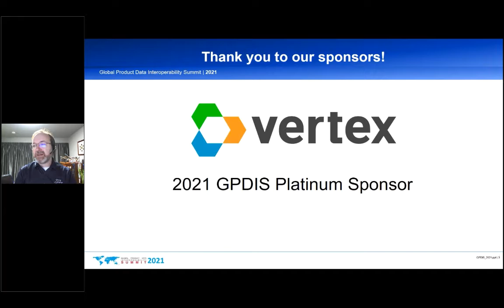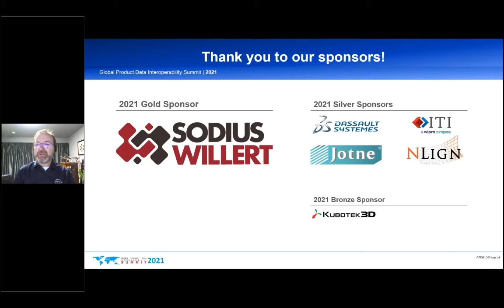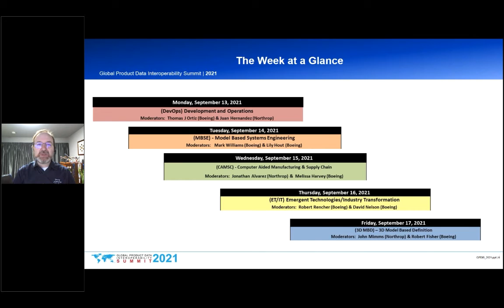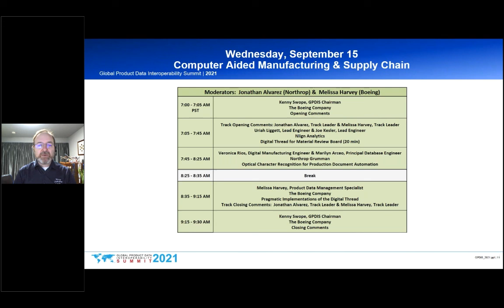GPDIS 2021 Day 3: Data Readiness in a New Age of Digital Collaboration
The Global Product Data Interoperability Summit 2021 is pleased to present the Computer Aided Manufacturing & Supply Chain track where you will see exciting presentations from Nlign Analytics, Boeing, and Northrop Grumman.